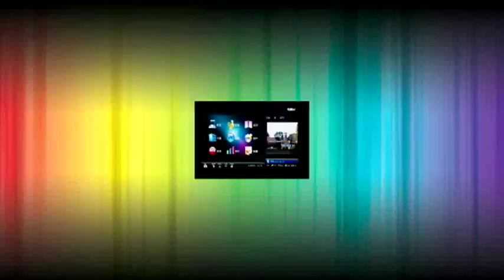1025 八尽娱乐- 鄭嘉穎拍《怒火街頭 II》對苟芸慧相當嗒糖!?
一套大陸劇《步步驚心》令鄭嘉穎喺國內紅爆,仲話有大陸製作公司出 16萬 1集酬勞邀請鄭視帝加盟! 而佢唔只大陸有市,今年亦有機憑《怒火街頭》 Law霸一角再攞視帝。最近忙拍《怒火街頭 II》的鄭嘉穎,據知對劇中第二女主角 34C高登女神苟芸慧相當嗒糖。

你認為鄭嘉穎對苟芸慧有意思嗎?